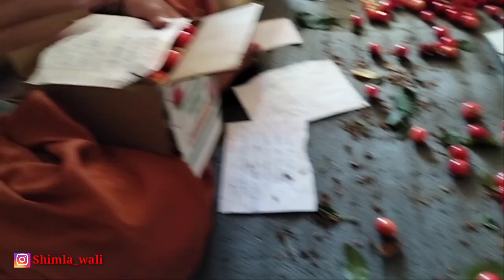Packing Cherry for market 🍒 Shimla wali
Please be supportive 🙏😇❤️
Jaibabedi ❤️❤️